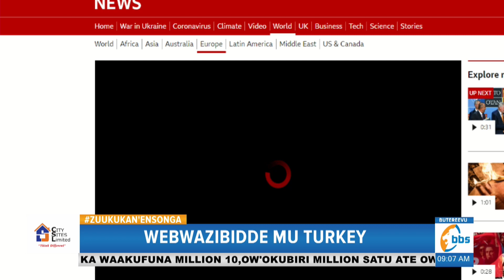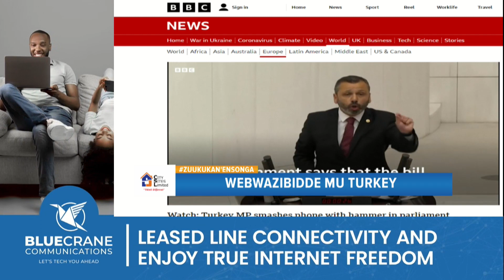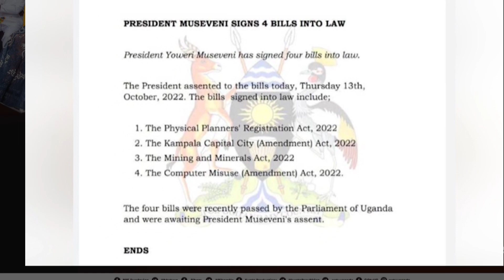E Turkey omubaka ayasizza essimu ye lwatteeka lya mutimbagano eryaleeteddwa